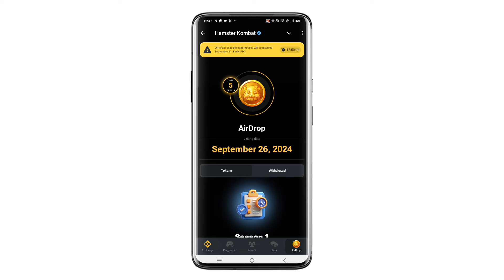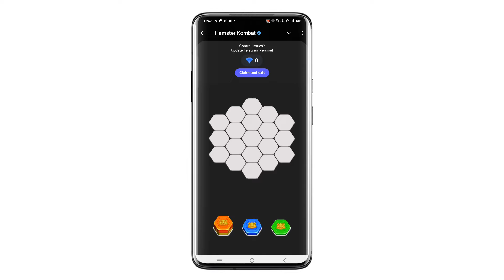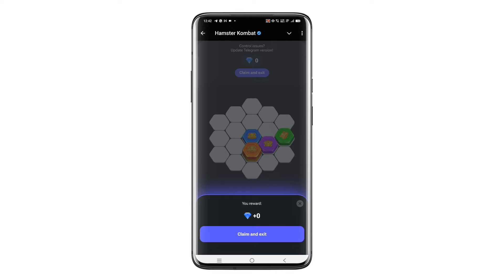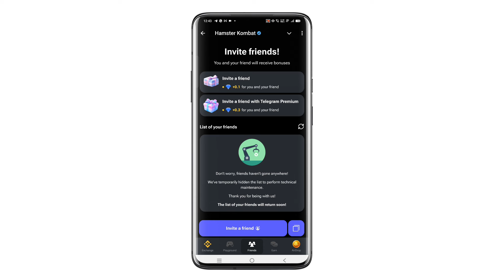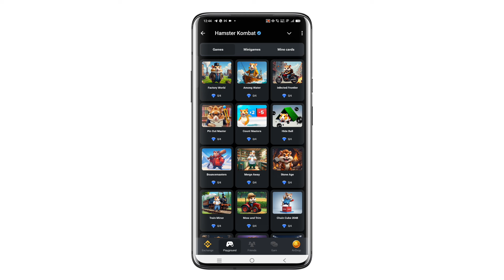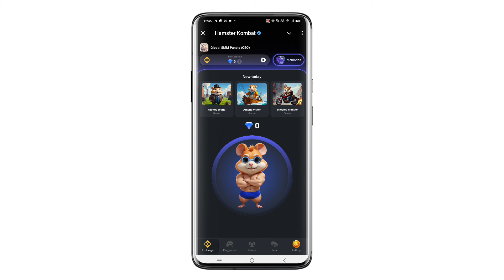☹️ No Airdrop For Cheating is bad | hamster Kombat season 2 cheating is bad aagaya kya kare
Cheating is bad

No airdrop for cheating is bad users

Hamster kombat cheating is bad

Hamster kombat me cheating is bad aagaya

Hamster kombat airdrop kab milenga

Hamster kombat me cheating is bad aane par airdrop milenga ya nahi

Hamster kombat me diamond kaise badhaye

Hamster kombat me jyada diamond kaise milenge

Hamster kombat bad news
Hamster kombat bad update

Cheating is bad

Hamster kombat season 2 cheating is bad

Hamster kombat season 2 kaise khele

Hamster kombat me diamond kaise increase kare

How to increase diamond on hamster kombat

Hamster kombat season 1end

Hamster kombat season 2 kya hai

Hamster kombat season 2 all information

Hamster kombat season 2 all details